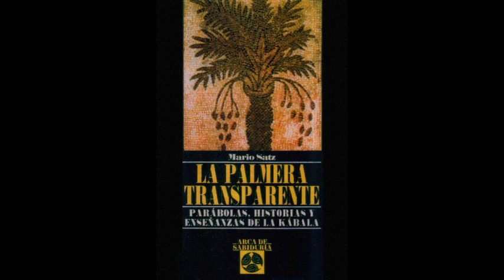Cuentos de la Kábala - 1a Parte - Audiolibro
La Palmera Transparente de Mario Satz.
Parábolas, historias y enseñanzas de la Kábala.

El lector hallará en La palmera tras­parente ecos del pensamiento jasídico, pero también del Midrash y del Talmud, así como también semejanzas con la tradición sufí o el budismo zen. Estos parecidos no son deliberados ni tampoco casuales: obedecen a las recurrencias arquetípicas que se dan en toda experiencia espiritual auténtica y encarnada.

Este episodo incluye las siguientes historias:

1- El equilibrista, la vara y la brizna de hierba
2- Los cinco secretos de la alegría
3- La roca y la criatura
4- Distancias
5- Sobre la energía
6- El reidor de burbujas

Mario Satz es poeta, narrador, ensayista y traductor. Nació en Coronel Pringles, Buenos Aires, en el seno de una familia de origen hebreo. En 1970 se trasladó a Jerusalén para estudiar Kabbalah y tras cursar estudios secundarios en Argentina, realizó largos viajes por Sudamérica, Estados Unidos, Europa e Israel. Entre 1970 y 1973 vivió en Jerusalén, donde estudió la Kabbalah, la Biblia, antropología e historia de Oriente Medio. En 1977 recibió una beca del gobierno italiano para investigar la obra del humanista Pico della Mirandola.  En 1978 se estableció en Barcelona, donde se licenció en Filología Hispánica. Hoy combina la realización de seminarios sobre Kabbalah con su profesión de escritor. Asimismo colabora asiduamente en numerosas revistas españolas y americanas, y ha publicado múltiples ensayos, poemarios y novelas.

Gracias de corazón a corazón.